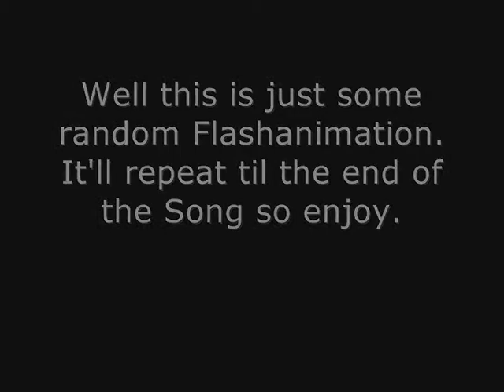Power of Drawing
15 hours of drawing for 25 seconds of film.
I wonder if it was worth the time.
Animation drawn with Flash 8.
Song's from Alter Bridge, "open your eyes"